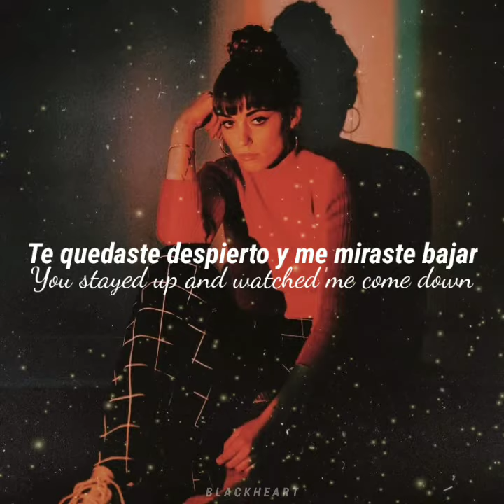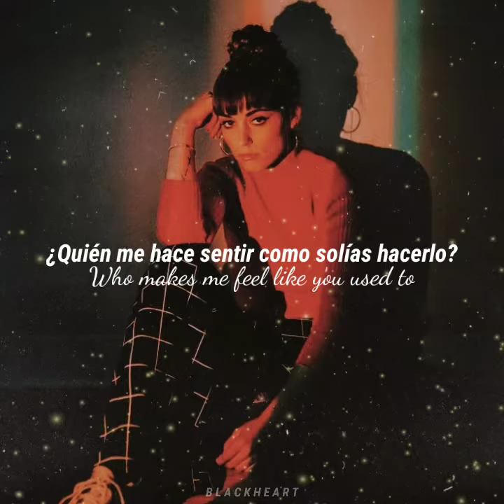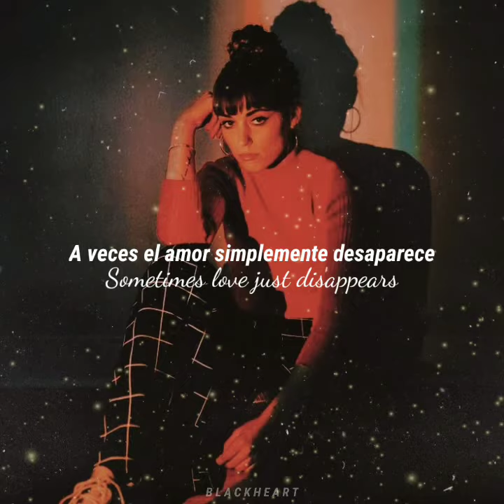Here - Sasha Sloan (𝙇𝙚𝙩𝙧𝙖 𝙚𝙨𝙥𝙖𝙣̃𝙤𝙡 + 𝙞𝙣𝙜𝙡𝙚́𝙨)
ㅤ𝖇 𝖑 𝖆 𝖈 𝖐 𝖍 𝖊 𝖆 𝖗 𝖙 一 ⊹ 𝐏𝐑𝐎𝐆𝐑𝐀𝐌𝐌𝐄𝐑.

Es un placer hacer videos de su agrado y estoy eternamente agradecida a todas las personas que apoyan. ^^

ㅤ ━━━ 𝐑𝐄𝐅𝐄𝐑𝐄𝐍𝐂𝐈𝐀𝐒 #

ㅤ ━━━ 𝐃𝐄𝐑𝐄𝐂𝐇𝐎𝐒
                   .   ᵈᵉ ᵃᵘᵗᵒʳ   .